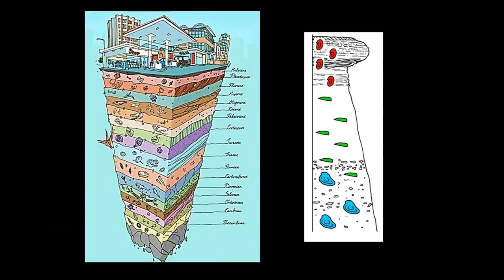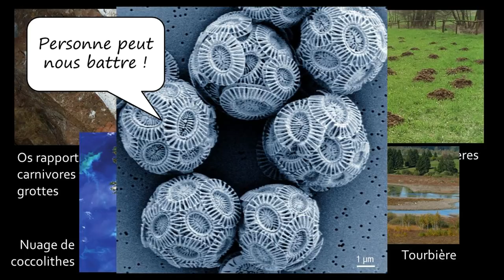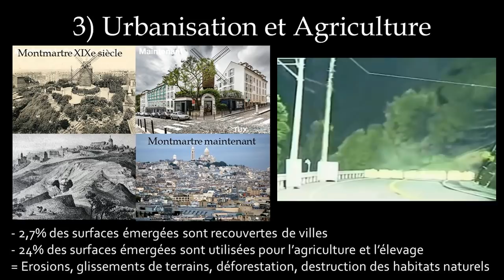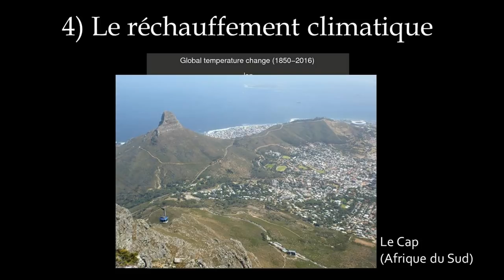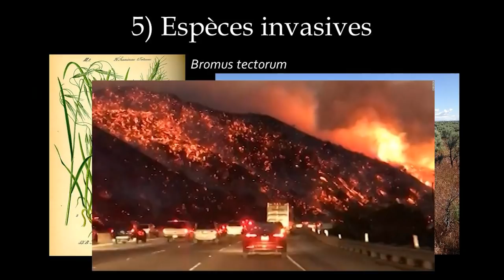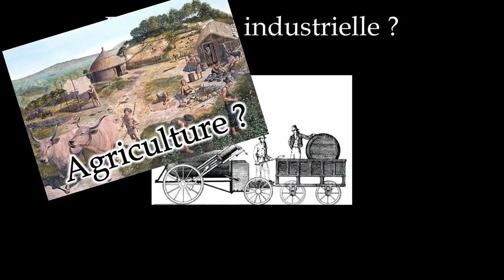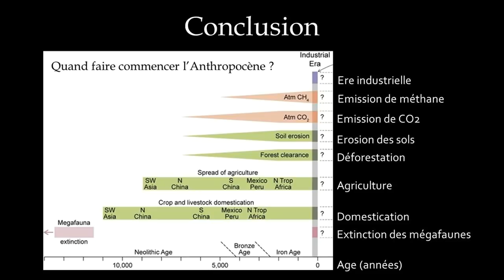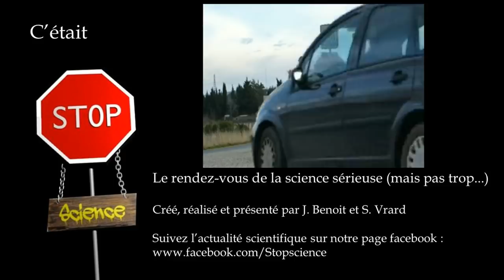L'Anthropocène, c'est quoi ?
Le temps des hommes et des extinctions de masses est-il arrivé ? C'est le moment de discuter de l'Anthropocène.

Et un grand merci à Gigantoraptor pour son caméo ;)